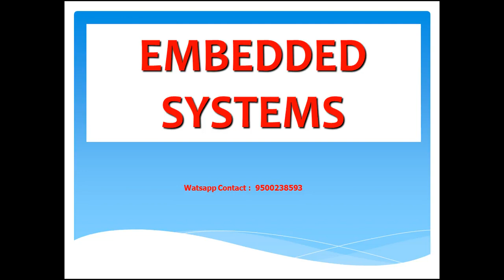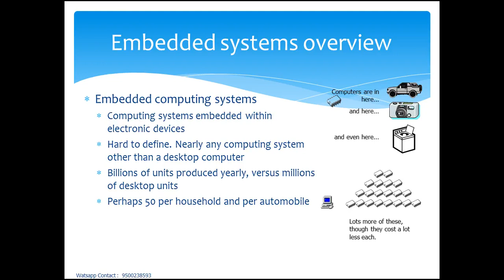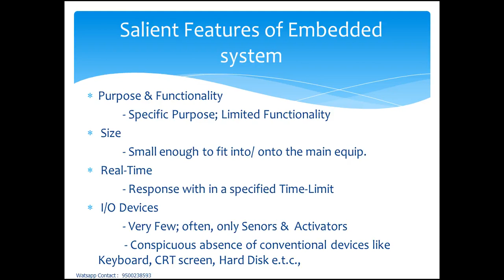EMBEDDED TUTORIAL TAMIL 1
We guide guidance about embedded system in Tamil. as user friendly
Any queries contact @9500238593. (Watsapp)